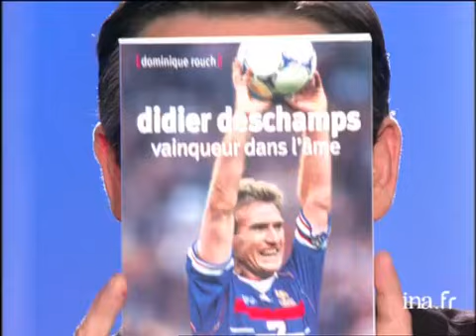Eric et Ramzy "La tour Montparnasse infernale" | INA Arditube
Tout Le Monde En Parle | France 2 | 24 mars 2001
Thierry ARDISSON reçoit ERIC et RAMZY. Promotion de leur film "La tour Montparnasse infernale" de Charles NEMES.